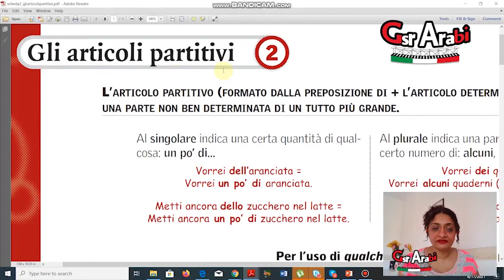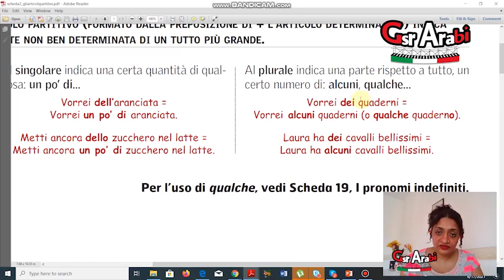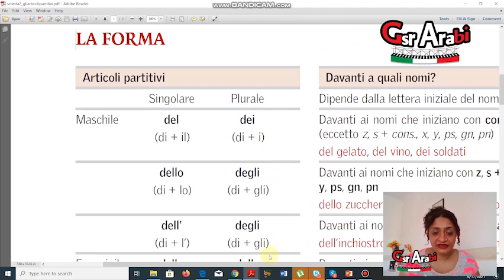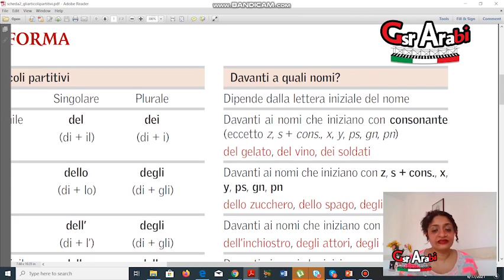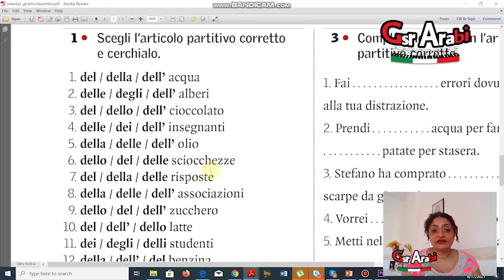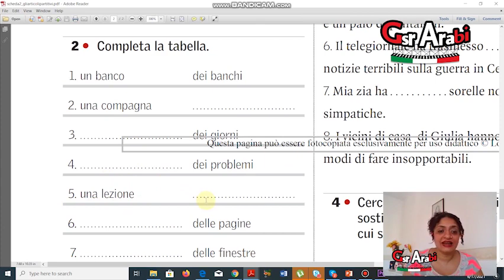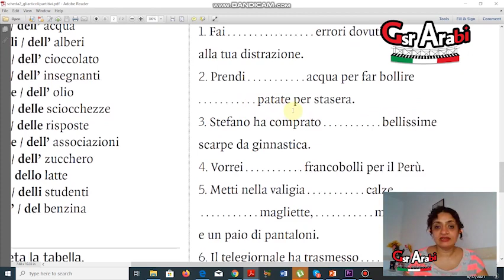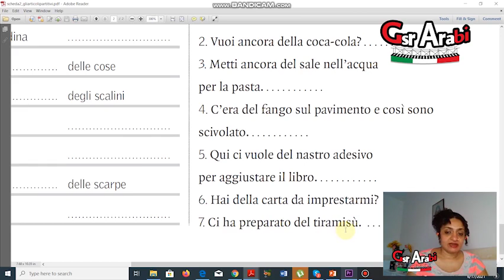Articoli Partitivi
لتنزيل PDF